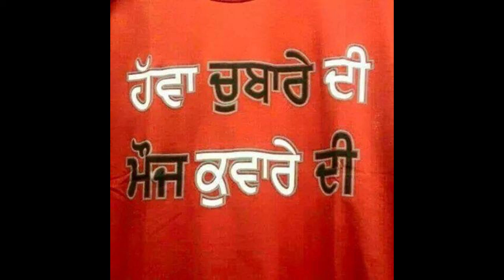Singar chaini sukhchain gall payar di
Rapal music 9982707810